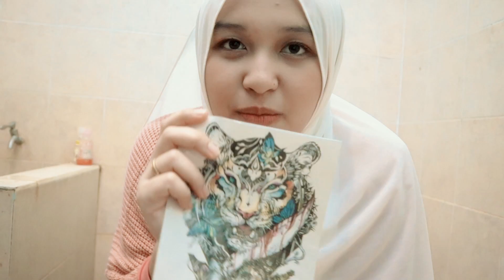PRANK SUAMI TAT0 DI D4D4 ! TERNYATA REAKSI DIA?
UPDATE SETIAP HARI SETIAP JAM 17.00 WIB